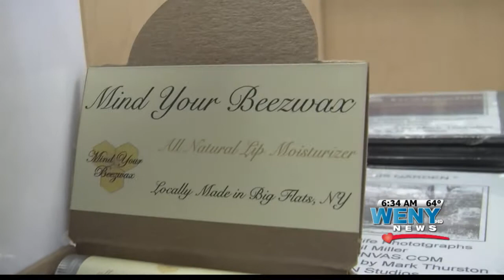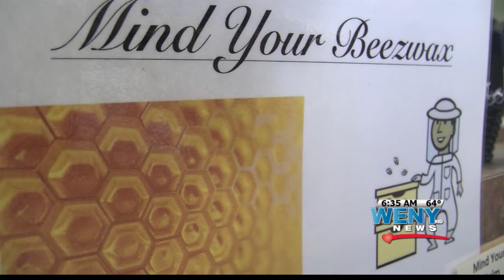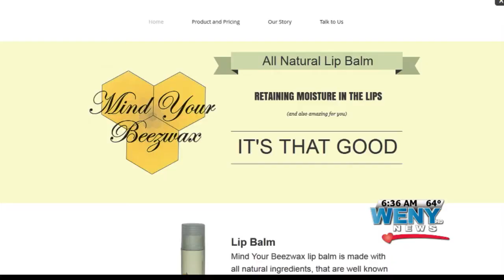Local Teen Creates Business Buzz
WENY's Natalie Abruzzo met with the young entrepreneur about the buzz surrounding his company.